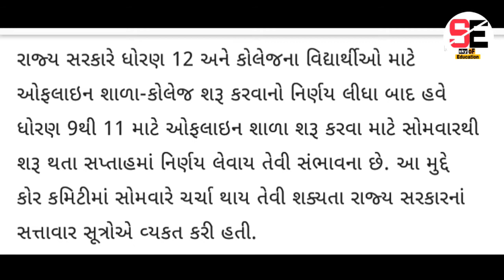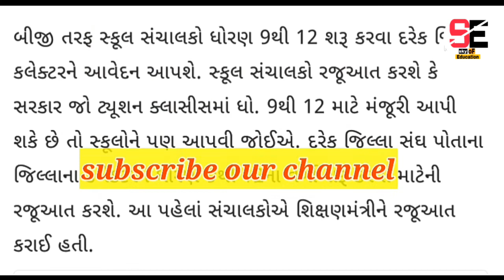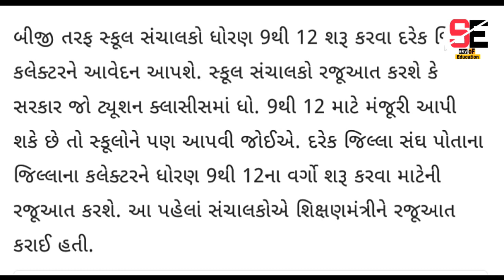શાળાઓ ખોલવા અંગે મોટા સમાચાર || ધોરણ 9 થી 11 ની શાળાઓ ક્યારે ખુલશે ? ક‌ઈ તારીખે ખુલશે ? Big News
school kyare khulse? શાળાઓ ખોલવા અંગે મોટા સમાચાર આવ્યા છે જે તમને આ વીડિયો માં જોવા મળશે. શાળાઓ ખોલવા અંગે મહત્વનો નિર્ણય લેવાનો છે.આ વિડીયોને લાઈક તેમજ બધા લોકોને શેર કરો.

👉 કઈ રીતે admission ચાલુ થશે ? ધોરણ 10 અને 12 નું રિઝલ્ટ ક્યારે આવશે ? રીપીટર વિદ્યાર્થીઓનું શું થશે ? આવા તમામ પ્રશ્નો જે તમને મૂંઝવે છે તેની તમામ માહિતી  આપણે આ ચૅનલ પર જઇશું .

👉study tips

👉 most imp

✨ more.